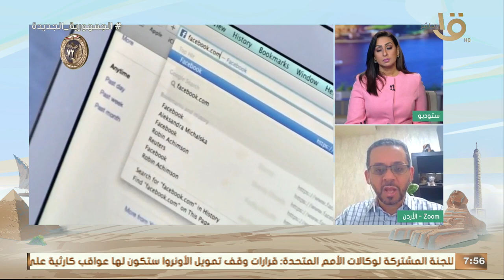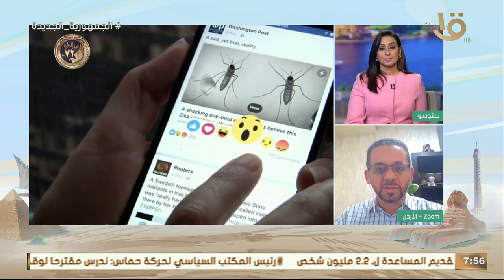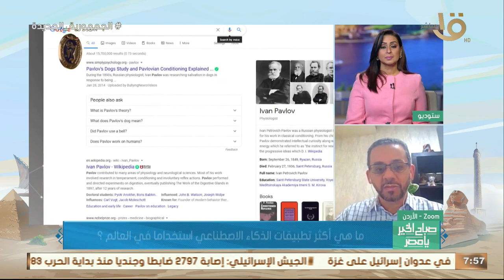مش هاتصدق.. تعالى أقولك إيه أكتر تطبيقات ذكاء اصطناعي استخداما في العالم مع م. رامي الدماطي